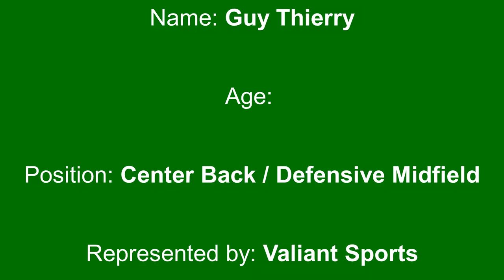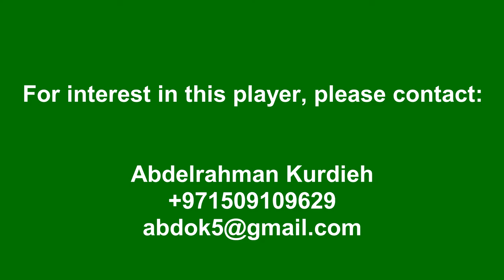Guy Thierry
Defensive Midfield/Center Back
Al Nisr FC